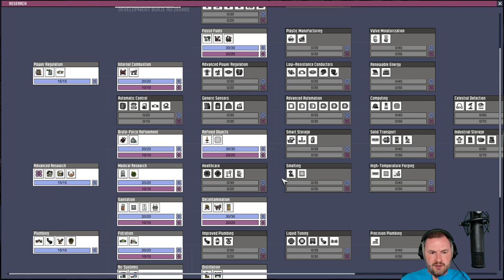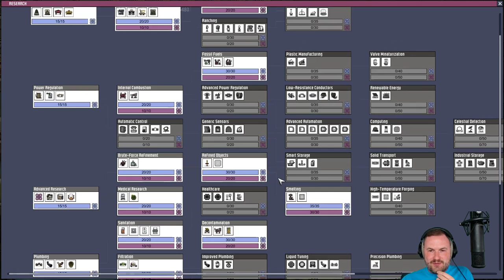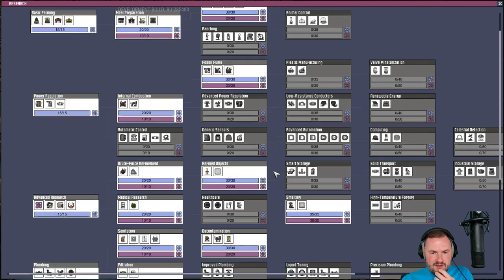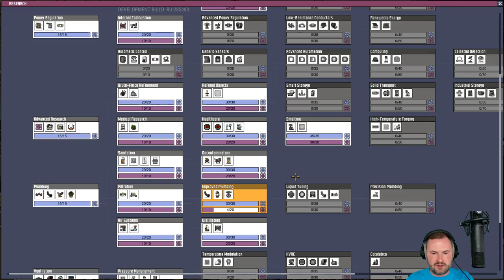Sips Plays Oxygen Not Included (3/10/18) #12 - Smelting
Welcome to Oxygen Not Included! Here it is in its entire, (mostly) uncut format in case you want to see it all happen from start to finish. I stream most weekdays (GMT timezone)!